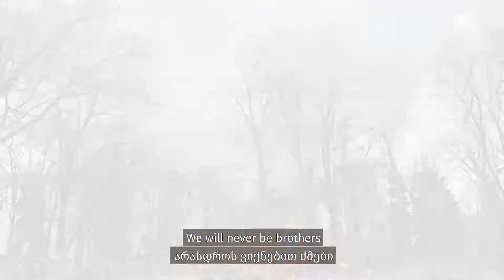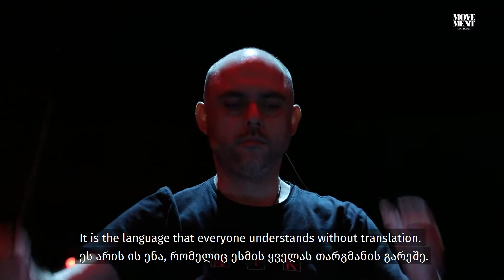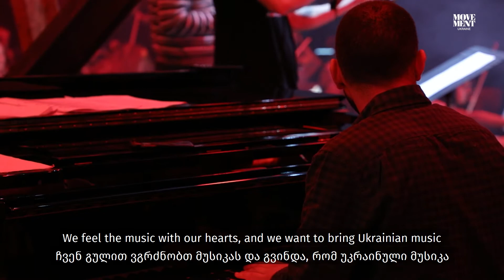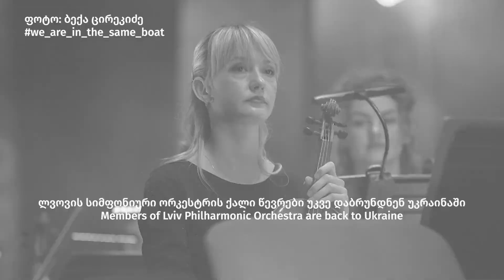ლვივის სიმფონიური ორკესტრი საქართველოში / Lviv National Philharmonic Orchestra in Georgia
“ძალიან მნიშვნელოვანია რომ ჩვენი ამბავი მუსიკის ენით მსოფლიოს ვუამბოთ. ეს არის ის ენა, რომელიც ესმის ყველას თარგმანის გარეშე“ - ირინა კოვალჩუკი, ქართულ-უკრაინული ერთობლივი მარათონის „ უკრაინისთვის“, უკრაინული ნაწილის რეჟისორი.

„It is crucial to tell our story to the world, with the language of music. It is the language that everyone understands without translation.” – Irina Kovalchuk, Director of the Ukrainian part of Georgia-Ukrainian marathon “For Ukraine”.